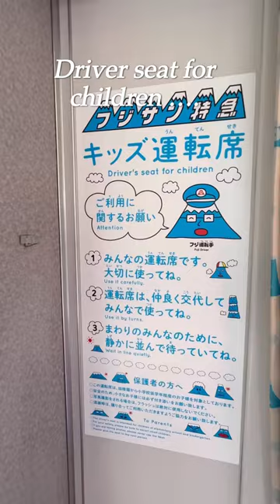Fujikyu Express Railway 🚆